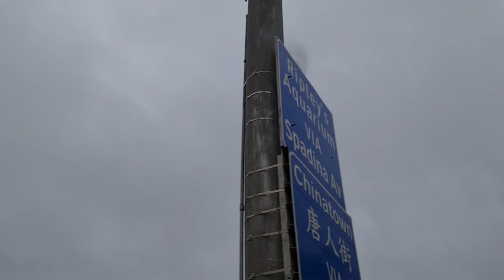Kakaibang pagkain | TORONTO BEST THAI FOOD | Walking at Downtown Toronto | Pinoy Dreamer Episode 35